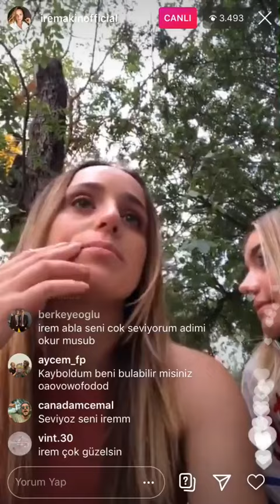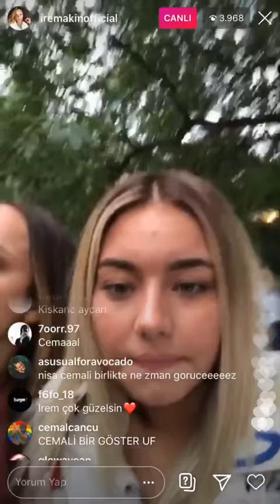Aycan Yanaç Canlı Yayını | Evrim Yayında Küfür Etti!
survivor
survivor 2022
survivor türkiye
acun ılıcalı
survivor tv8
avatar atakan
barış murat yağcı
sema aydemir
ayşe yüksel
ünlüler takımı
survivor oyunlar
survivor kavga
gönüllüler takımı
dominik
nagihan karadere
hikmet tuğsuz
nisa bölükbaşı
adem kılıççı
gökhan keser
evrim keklik
survivor açık artırma
ogeday girişken
batuhan karacakaya
sude burcu
anıl berk baki
berkan karabulut
survivor greece
skaitv
σκαϊ
skai
sercan yıldırım
survivor all star 88
child
promotion
cbs
destiny's child
2wei
dokunulmazlık survivor
challenge
survivor all star 88. bölüm
new
elenen isim
survivor all star 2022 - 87. bölüm
acun medya
beyonce
ihsan tarkan
square enix
music with onscreen lyrics
ogeday batuhan
movie
full song
official
wlyrics
w/lyrics
onscreen
hakan hatipoğlu
full
lyrics
destiny
survivor ünlüler
screen
with
lyrics screen
batuhan ogeday
danilo zanna
yağmur elendi
survivor all star 83
council
cbsepisode
ogeday merve
danilo şef
videogame
danilo survivor
danilo şef survivor
survivor 2022 yarışmacılar
dokunulmazlık 1. kısım
survivor panorama
survivor panorama 2022
song lyrics
position music
cue
original
melisa emirbayer
theme
survivor damla
kim elendi
brand
sound
heaven
26 nisan 2022
survivor panorama 77. bölüm
survivor panorama yeni bölüm
evrim'den sudeye tam destek
ogeday tepki topladı
epic
hikmet gökhan gerginliği
gökhan özdemir
alicia vikander
tomb raider
survivor gönüllüler
epicmusicheaven
new tomb raider movie
trailer music
kübra açil
beyoncé
destinys child
epicheavenmusic
survivor allstar 2022
powerful
dramatic
choral
uplifting
advertising
trailers
damla can
해원
jypn 해원
jyp 해원
오해원
haewon
dance cover
dance
패키지
package
블라인드패키지
blindpackage
future
j.y.park
popsong
pop
데식
트와
걸그룹
girlgroup
배진솔
bae
배이
설윤아
lily
lily m
데스티니스 차일드
규진
케이팝
kpop
dokunulmazlık 2. kısım
merve ogeday
suvivor ekstra full bölüm
survivor 2022 kadrosu
batuhan'in ödül isyani
afiyet olsun barış
popcaan
survivor sakatlık
parviz sakatlandı
survivor all star 86
survivor 2022 yorum
survivor ekstra 2022
survivor ekstra sunucuları
survivor ekstra izle
survivor ekstra
survivor ünlüler gönüllüler
survivor ekstra youtube
furkan dede
survivorda ne oldu
survivor güncel olaylar
survivor eleştiri
murat özarı
survivor (official video)
terror family production
eleme
action
barış nagihan
eski takim arkadaşlarindan bariş'a şok tepki!
80's
barış nagihan kavga
survivor ödül
survivor tv show
survivor reality
survivor game show
survivor ödül neydi
thunderstruck
bon jovi
patriotic songs
4th of july songs
rocky theme song
power hour
american songs
party songs
the final countdown
summer songs
yacht songs
survivor australia
survivor new zealand
ogeday batuhan kavga
konsey kavga
survivor all star 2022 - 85. bölüm
adem dolmalari ne yapti?
2wei survivor
2wei lyrics
tomb raider 2wei
tomb raider soundtrack
survivor lyrics
2wei survivor lyrics
survivor new zealand tribal council
survivor new zealand all votes offs
survivor new zealand thailand
survivor nz
new zealand
survivor new zealand winner
survivor new zland
survivor new zealand nicaragua
survivor new zealand vote offs
peridiam survivor new zealand
eye of the tiger rocky
cancion de rocky
i am a survivor remix
destiny child survivor
survivor beyonce
beyonce survivor
da brat survivor
destiny's child - survivor remix
beyonce jumpin
destiny childs jumpin
say me name
destiny's chıld
survivor destinys child
i'm a survivor
burun buruna geldiler!
bariş ve nagihan birbirine girdi!
kim elendi survivor
gökhan elendi
nagihan barış kavga
nagihan barış kavgası
destiny's child survivor
survivor destiny's child
survivor remix
say my name
independent woman
meme songs
eye of tiger
tiger
survivor eye of the
brandy
kelly rowland
survivor hd
survivor hq
barış hikmet
hikmet barışı düşürdü
tomb raider survivor lyrics
tomb raider ost
winners at war
strong
sexy
charming
series
season 40
all stars
survivorman
final immunity
idol
hot
best of
survivor ödül oyunu
erkekler yarışı
survivor all star 89. bölüm
up
amazon
audition
africa
all winners
story
from warsaw
behind the scenes
blindsides
is born
puzzle
parvati shallow
survivor semih
survivor avatar atakan
survivor berna
survivor sahra
survivor tarihinin en büyük sakatlıkları | top 10
survivor tarihinin en büyük sakatlıkları
en büyük sakatlıklar
survivor anıl
survivor hakan
survivor top10
survivor sakatlanma
tomb raider lyrics
survivor tarihi
survivor serhat
survivor ipek
survivor begüm
survivor turabi
μακαλιας
shallow
parvati
κωνσταντινοσ εμμανουηλ survivor
τακησ καραγκουνιασ
μπετυ μαγγιρα
δημητρησ μακαλιασ
μπεττυ μαγγιρα
open beyond
καναλι open
ödül oyunu